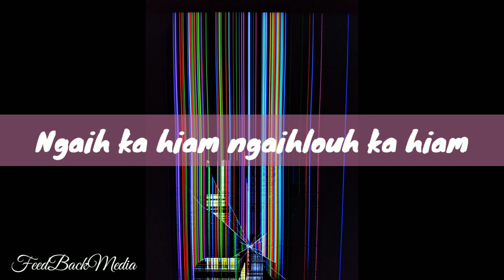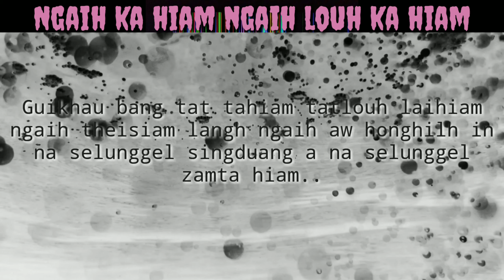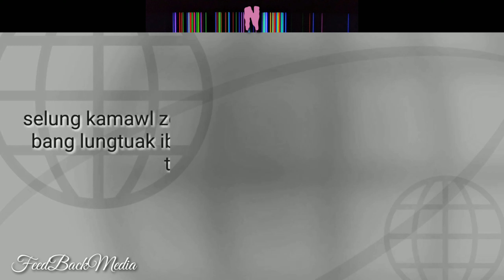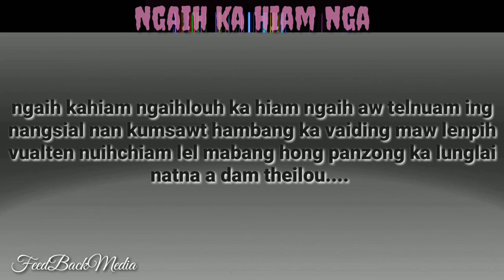Ngaih ka hiam ngaihlouh ka hiam